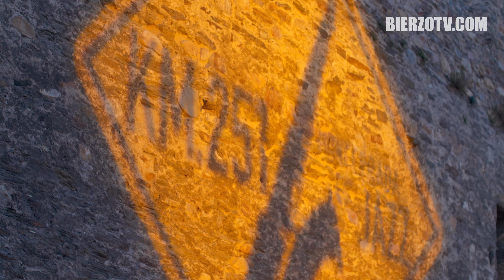The Machetazo en el KM 251 Ponferrada es Jazz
El quinteto de jazz instrumental, The Machetazo, ofrece una música íntegramente original en el que cada miembro aporta composiciones, arreglos y sus sello personal interpretativo. El grupo posee un sonido potente con una voz distintiva y demuestra una gran compenetración musical.